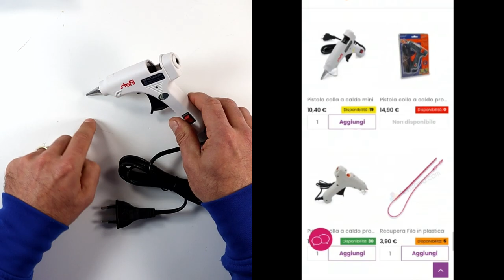Tessiland Come Fare | Qualche curiosità sulle colle a caldo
Quante volte ti sei fatta domande sulle varie colle a caldo e i vari strumenti che esistono per adoperarle?
Oggi Andrea prova a fare un pochino di chiarezza!
𝗦𝗲𝗴𝘂𝗶 𝗶𝗹 𝘃𝗶𝗱𝗲𝗼 𝗲 𝗮𝗽𝗽𝗿𝗼𝗳𝗼𝗻𝗱𝗶𝘀𝗰𝗶 𝗶 𝗱𝗲𝘁𝘁𝗮𝗴𝗹𝗶 𝗰𝗵𝗲 𝗮𝗹𝗹𝗮 𝗳𝗶𝗻𝗲 𝘀𝗼𝗻𝗼 𝗾𝘂𝗲𝗹𝗹𝗶 𝗰𝗵𝗲 𝗳𝗮𝗻𝗻𝗼 𝗹𝗮 𝗱𝗶𝗳𝗳𝗲𝗿𝗲𝗻𝘇𝗮!

I pagamenti possibili per gli acquisti su sono
•Carta di credito
•Bonifico bancario